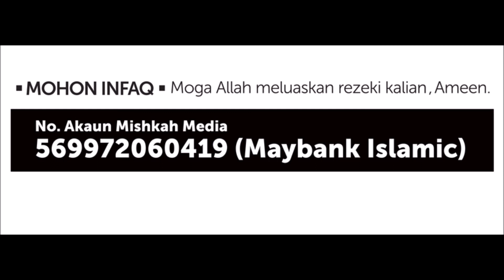Ustaz Khairil Anwar - Tidak Membasuh Najis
Siaran Langsung (LIVE) dari Dewan Kuliah Baitus Sunnah, Bandar Cyber, Ipoh, Perak

Bersama Ustaz Mohd Khairil Anwar

Kitab :
Al Kabair Dosa Dosa Besar - Adz Zahabi

Sebarkan Link Siaran ini

Like Page Mishkah Media

Bantu media kami
Mishkah Media
Akaun Maybank